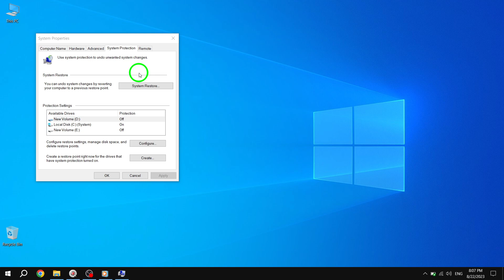How to Delete Shadow Copies in Windows 10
Learn how to delete shadow copies in Windows 10 with this easy-to-follow tutorial. By following these steps, you can free up disk space on your computer and manage your system's backups efficiently.

Step 1: Press the Windows key and the R key together to open the Run dialogue box.

Step 2: Type 'SystemPropertiesProtection' in the box and press Enter to open the System Properties window.

Step 3: Now, you are under the System Protection tab. Click the 'Configure...' button.

Step 4: Click the 'Delete' button. When you see a warning message, please click the 'Continue' button to delete all shadow copies.

Follow these steps to delete shadow copies in Windows 10 and optimize your computer's storage.